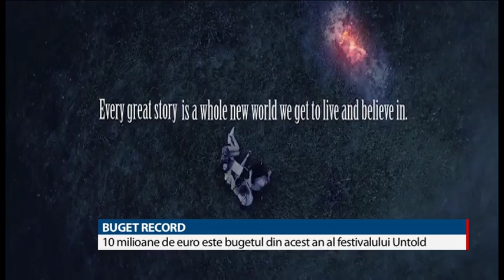BUGET RECORD LA UNTOLD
10 milioane de euro este bugetul din acest an al festivalului Untold. Organizatorii au investit o sumă record  pentru a aduce mai mulţi artişti şi a oferi o experienţă de neuitat. Două noi scene vor fi amplasate în Parcul Central. Organizatorii au anunţat şi zilele în care vor urca pe scena principală de pe Cluj Arena cei mai asteptati artişti de anul acesta.